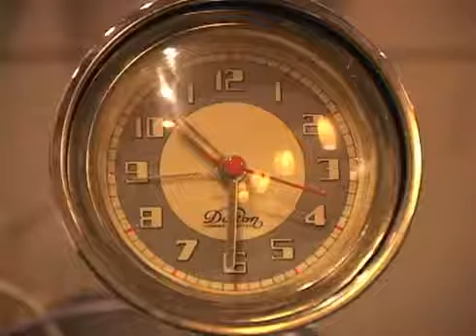映画「ギャルソンフィーバー」1/3 Movie"Garçon Fever" 1/3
早稲田にあるカフェ・レトロを舞台に繰り広げられるギャルソンたちの店が終わる残り30分の戦いの映画。
閉店までは残り30分ほど。

しかし、オーナーからの魅惑のプレゼントゲットまではまだ売上が少し足りない！
なんとしても売り上げを確保したいギャルソンたちはこの難関をどうやって乗り切るのか！？

熱き男たちの戦いが今、始まる！！

出演：松嶋創、社会人。金子はりい、油布竜樹、土屋雄、田端英二、森下創、山家浩、橋本万理子、中西ひさえ、大西絵梨、神谷俊昭、高風有理子、大和田修一、坪井郷介、下山リョウ、高橋けん太、武井修平。
監督：武井修平
脚本：下山リョウ

スタッフ
脚本：下山リョウ
撮影：植田誠一
録音：渡辺高章、古川貴朗
編集：武井修平
音効：鳥居俊介
作曲：榊原正吾

協力
C-DASH TEAM YOKOHAMA
横浜大部屋

ロケ地協力
カフェ・ル・レトロ（永遠なれ）

内田けんじ
児島気奈
中谷ふみ

監督：芳野蒼馬